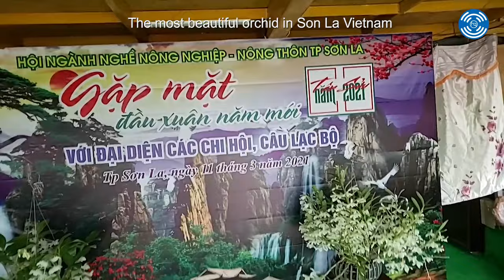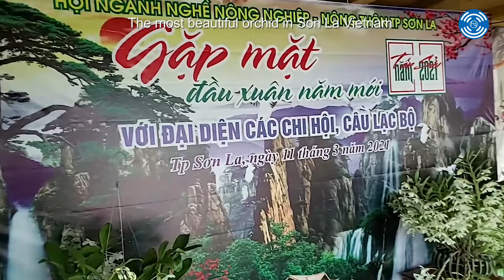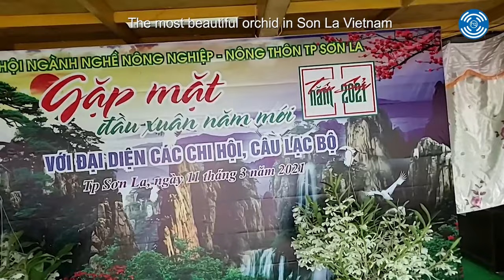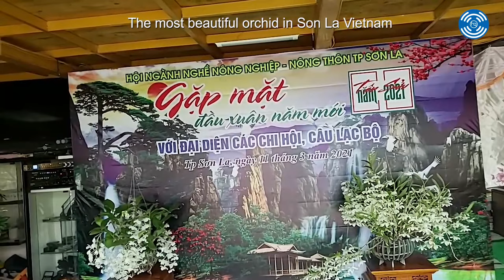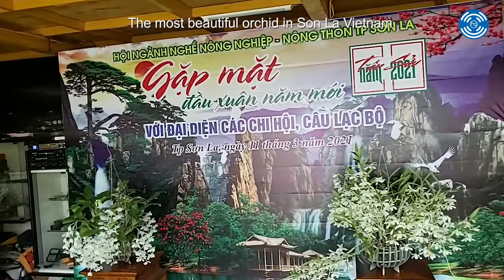Ultra High End Sound Test - The Vietnamese Orchid - Audiophile Music Vol.10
►Dear customers, Audiophiles, individuals and partners in Vietnam and the world market. Especially like to invest in the field of high-end audio equipment production.

► Hq-audio (quanghao audio) is one of the companies specializing in designing and manufacturing high-end audio equipment in Vietnam. Especially in the field of DAC, Music server and digital music playing solutions. The products are exported to many countries and are highly appreciated, trusted by audiophiles to buy.

► With more than 10 years of experience in the audio field, Hq-audio we have taken steps to develop and constantly improve our products and services to best meet the needs of our customers. Our goal in the coming years will be to strive to become the number one audio production company in Vietnam, and the top in the world, especially in the field of audio decoding, music server, entertainment. digital music player.

►Along with the strong development of the global and regional economy in recent years, Hq-audio has always been trusted by Audiophiles, high-end audio players in Vietnam and around the world.

►With the desire to develop and share creations, designs, products, further and more popular to all audiophiles with the same motto: Anyone can use HQ products. - Audio.

► Therefore, Hq-Audio would like to send an invitation to cooperate to the following subjects:

Organizations, Enterprises, Individuals who own, are interested in and have information in the field of high-end audio, audio decoding, digital music playing solutions...
Audio-loving individuals, audio producers
Looking forward to cooperate with us in the field of high-end audio in Vietnam and the world market.
►The purpose is to jointly carry out Investment - Business activities in order to increase the value and promote the common brand for both parties.
We are committed to always providing you, your company, investors and partners with the best products and services with a reasonable fee policy, and many other incentives. With goodwill to cooperate for mutual development, Hq-audio believes in good and long-term success in the cooperation process between us and our partners.

► Hq-Audio►
Mr. Nguyen Quang Hao
Address: P218 CT12C Kim Van Urban Area, Kim Lu, Hoang Mai, Hanoi, Vietnam
Manager
Quang Hao